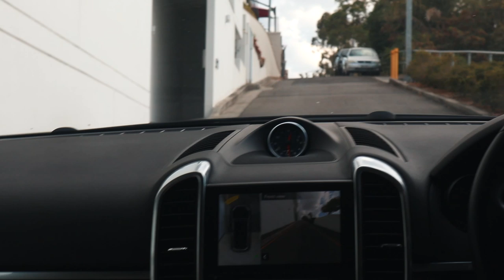Elmami Visits Yiota's New Home!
Today’s video is a vlog of elmami visiting yiota's new house and doing a little reveal/ tour.

FILMED AND EDITED BY: Luka Muller

FILTER - Lightroom Custom Lut